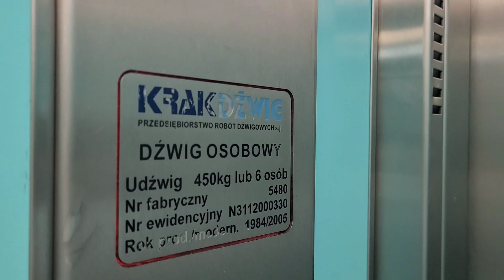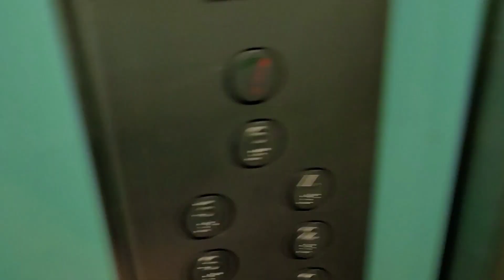Krakdźwig z 2005 z dwubiegowym napędem po ZREMB-ie bez falownika, Kraków, Osiedle Hutnicze 3, kl. 1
Winda ta początkowo była przestawnym jednobiegowym odważnikiem ZUD z drewnianą kabiną (zamontowanym pod koniec lat 50.), następnie została przerobiona na dwubiegową osiedlówkę w 1984, a w 2005 dźwig został obszernie zmodernizowany przez Krakdźwiga.

Po wcześniejszym dźwigu został dwubiegowy napęd Celma, nie dodano falownika.

Wizualnie winda jest całkowicie zmieniona.